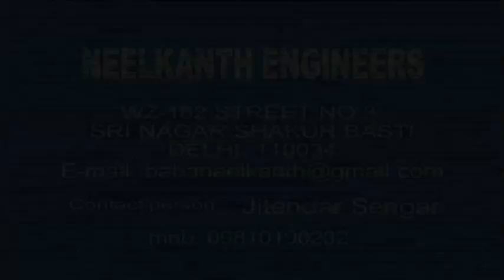CURRY FILLING MACHINES.mp4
Neelkanth Engineers present: Semi-Solid and Curry Filling Machines

1) Semi Solid Dozer Filling Machine
2) Semi Solid Dozer Filling Machine with Rotary Motor